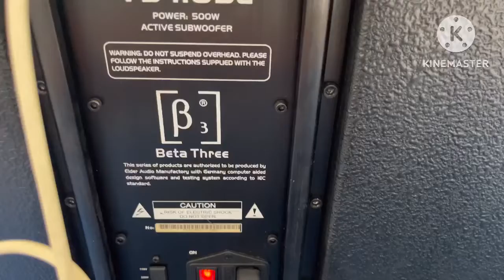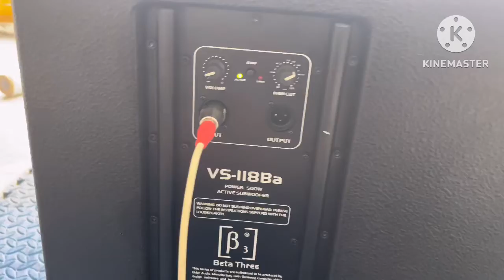Súp điện B3 bass 50 đẹp long lanh 0971998555